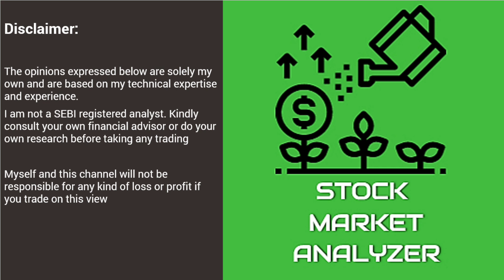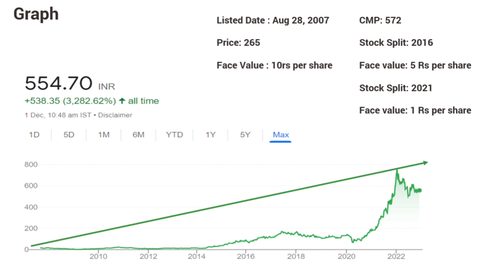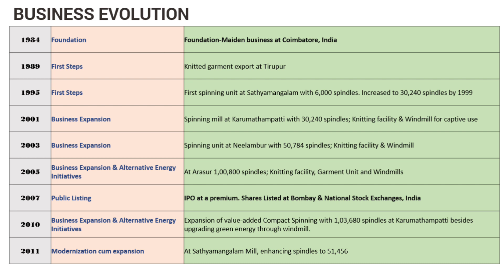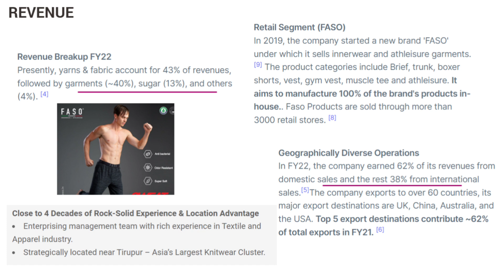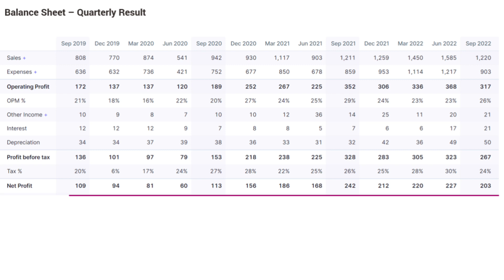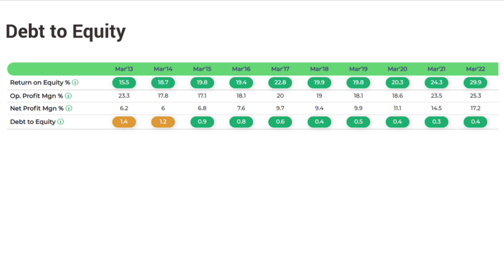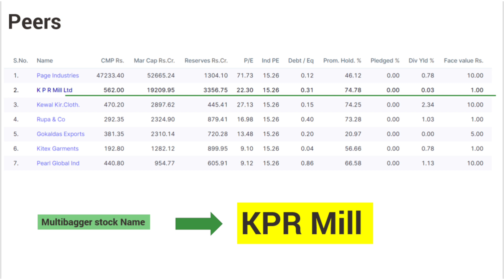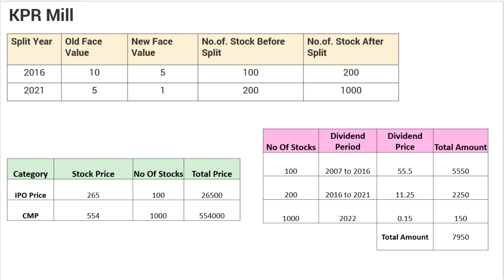KPR Mill| Multibagger| Stock Market Analyzer| Textile| Ethanol |Sugar| Fabric Yarn| Trident| Nifty